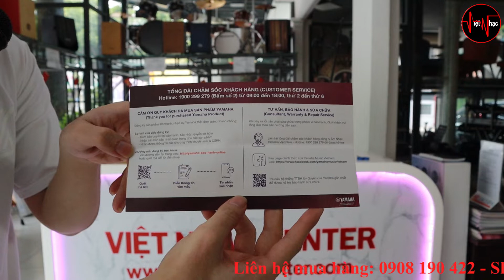Violin Yamaha V3SKA 1/2-3/4-4/4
🏖 Địa chỉ mua hàng trực tiếp: 112 Điện Biên Phủ, F.Đa Kao, Q.1, TP.HCM
⏰ Thời gian làm việc : 8h-19h hằng ngày

Bản quyền thuộc về vietnhaccenter , vui lòng không đăng tải lại dưới mọi hình thức khi chưa được sự cho phép của chúng tôi.